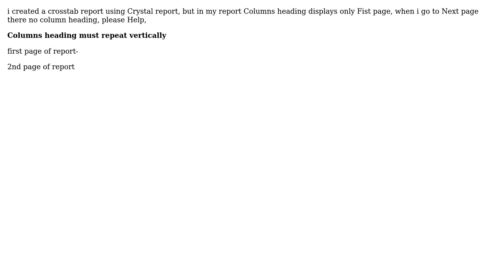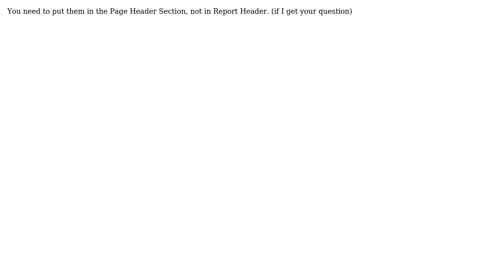Crystal Reports Crosstab Layout - columns heading Not displyaing (2 Solutions!!)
Crystal Reports Crosstab Layout - columns heading Not displyaing

With thanks & praise to God, and with thanks to the many people who have made this project possible! | Content (except music & images) licensed under CC BY-SA | Music | Images & others | With thanks to user Thilanka Ishara Gunathilake user Sharmaji TM user Ferid S. Sejdovic and the Stack Exchange Network Trademarks are property of their respective owners. You are responsible for your own actions.